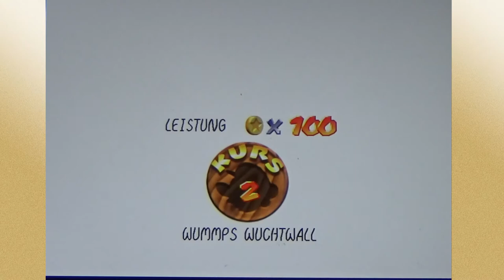SUPER MARIO 3D ALL-STARS #05 ⭐ Pingu Fun Racer Deluxe | Super Mario 64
Super Mario 3D All-Stars Part 5 Pingu Fun Racer Deluxe

Super Mario 3D All-Stars Collection für die Nintendo Switch - Super Mario 64! Der weltberühmte Klempner hat Geburtstag. Zu diesem Anlass gibt es ein großes Geschenk von ihm. Eine Collection mit drei wundervollen Super Mario 3D Abenteuern - Super Mario 64, Super Mario Sunshine & Super Mario Galaxy.
Mario ist ins Schloss eingeladen. Mit seinen zwei Kumpanen begibt er sich auf schnellstem Wege zu Prinzessin Toadstool ins Schloss. Doch oweh! Die Prinzessin wurde wiedereinmal von Bowsers finsteren Schergen entführt. Mario und Co. werden als Geißel in den Gemälden des Schlosses gefangen gehalten. Nun liegt es an Yoshi, dem tapferen, grünen Gesellen das Schloss zu befreien und die Helden aus den Gemälden zu retten. Auf der Suche nach 120 Powersternen taucht er ein in phantastische, große Welten, die jenseits der Gemälde lauern. Nur gemeinsam können sie das Schloss zurückerobern und Bowser in den Welten hinter den Gemälden das Handwerk legen.
Am 23. Juni 1996 für das  Nintendo 64 (N64) erschienen. Am 11. März 2005 in Europa für den Nintendo DS erschienen. Am 18. September 2020 in der Super Mario 3D All-Stars Collection erschienen. Gespielt auf der Nintendo Switch Console